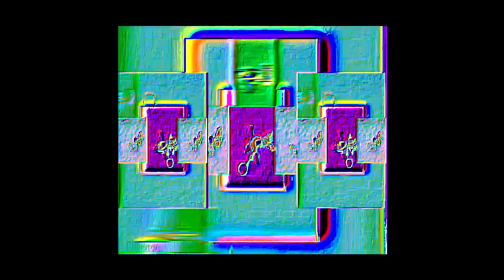THE EPICNESS OF the very real reload.mp4 mp4 scan.mp4